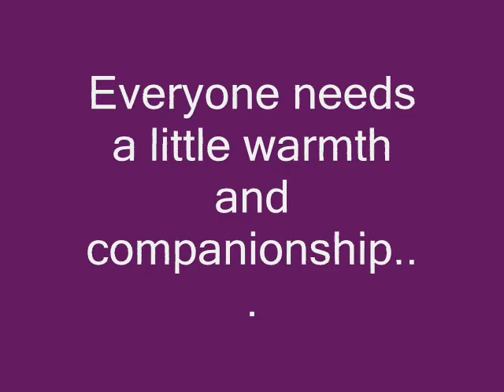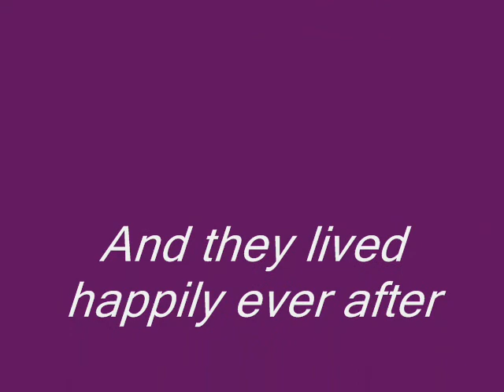Forbidden Love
It started out so innocent.